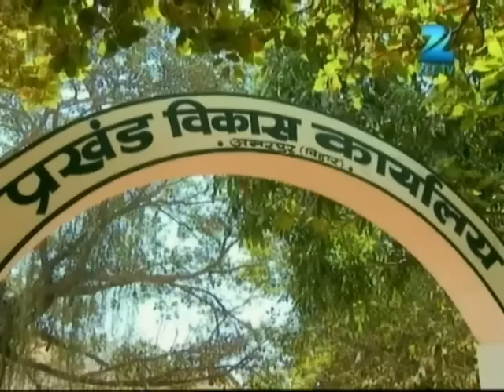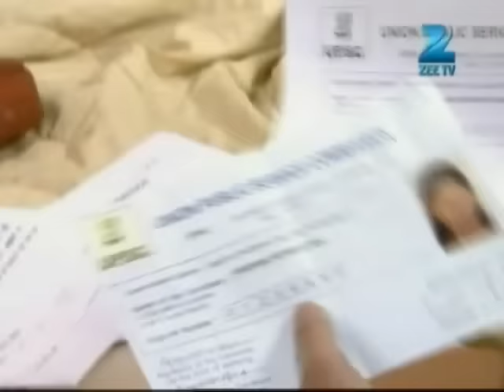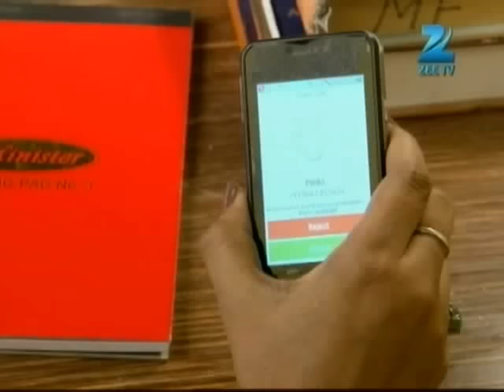Afsar Bitiya | Ep.258 | क्या Krishna जा पाएगी IAS का exam देने? | Full Episode | ZEE TV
Show Name : Afsar Bitiya
Producer/Star Cast : Mitali Nag, Kinshuk Mahajan, Meena Mir, Shahbaz Khan
Episode No : 258